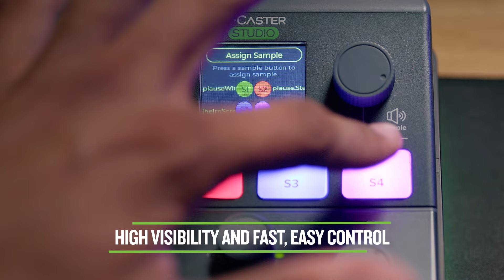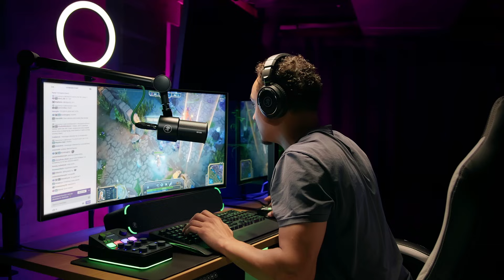Mackie M•Caster Studio - Desktop Live Streaming Mixer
M•Caster Studio is a powerful, compact Live Streaming Production Studio for streaming on mobile devices, laptops, and in the studio. Plug in your mic, sweeten your sound with ContourFX and StreamFX, then stream in minutes. It’s also packed with features like a built-in 4-preset sampler, Bluetooth® connectivity, color display, and user-selectable RGB lighting.